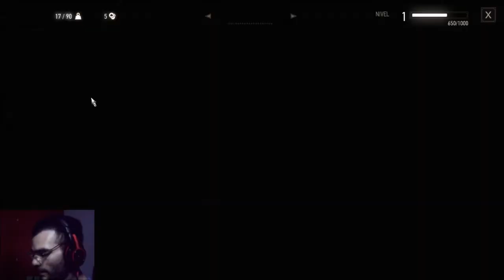fantasmas en cementerios the witcher 3